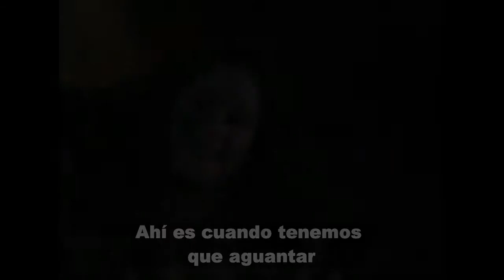Jeff Scott Soto - Love Stops The Hands Of Time (Sub Español) --1991--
From the movie ''Rich Girl'' Original Soundtrack (1991)

Other two versions of this song are the demo by Stan Bush in 1989 and later recorded by Baton Rouge in 1997.
Jeff's version is the best by far!